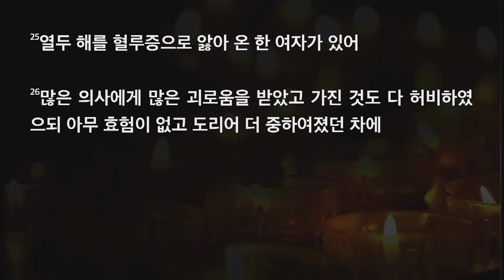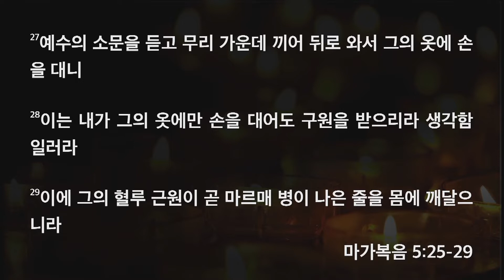[한빛감리교회] 200520_새벽기도회 설교_은혜가 고난을 이깁니다_마가복음 5장 25-29절_백용현 담임목사